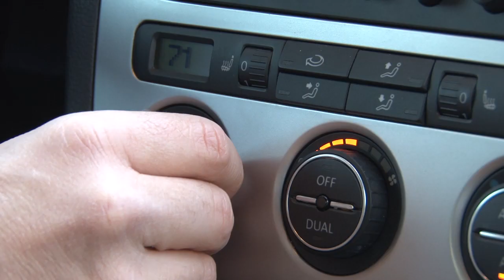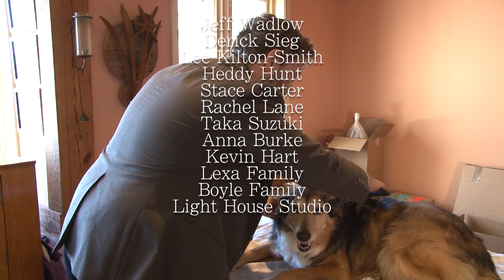2013 Adrenaline Film Project - Mr. X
This film was created during the 2013 Virginia Film Festival as part of the 10th Anniversary of the Adrenaline Film Project.

Genre: Adventure
Filmmakers: Jacob Bear, Tilden Lexa, Saunder Boyle, Rives Cowen, Joe Ruckert

Line of Dialogue: "For the tenth time, you're going way too fast."  Prop: Wooden X